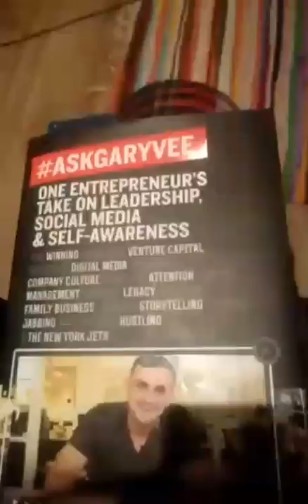Short Boomerang with Instagram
Show you my short Boomerang with Instagram. Reading the new Gary Vaynerchuk book as well as listening to football.